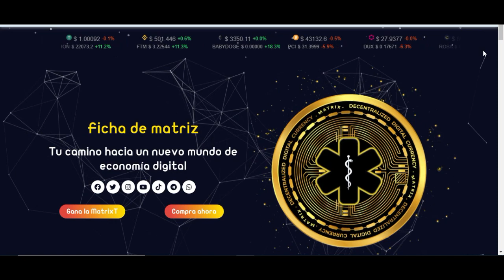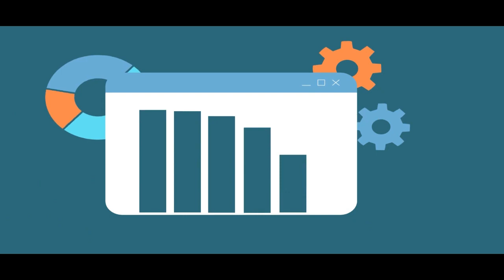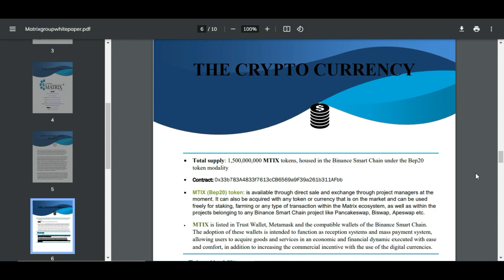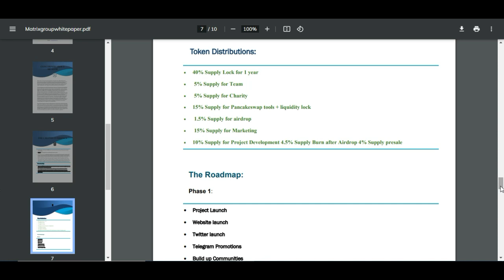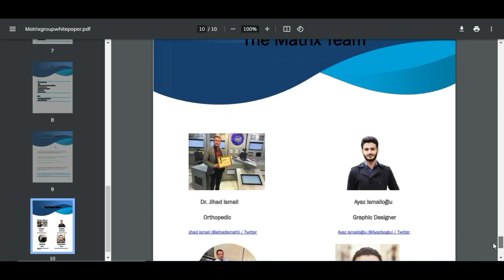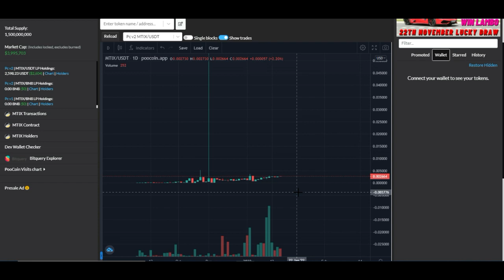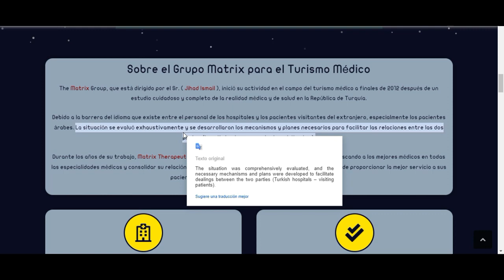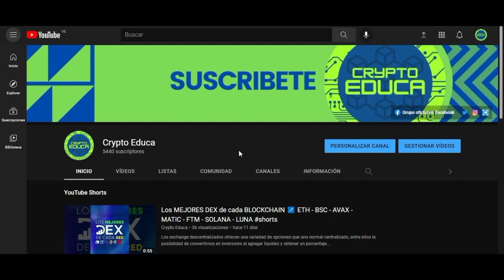Esta MONEDA cambiará el MUNDO de la SALUD 😲 MATRIX TOKEN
PAGINA WEB DEL PROYECTO

CONTRATO: 0x33b783A4833f7613cCB6569a9F39a261b311AFbb